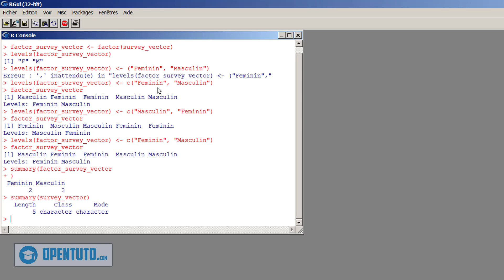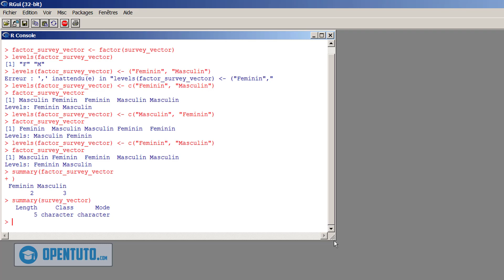#19 Programmation R - Decrire un facteur : la fonction summary